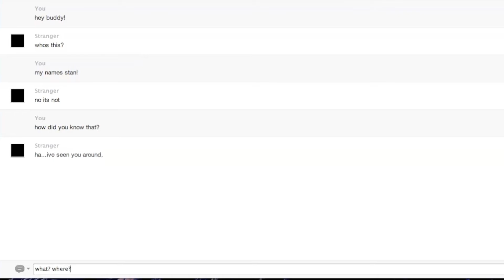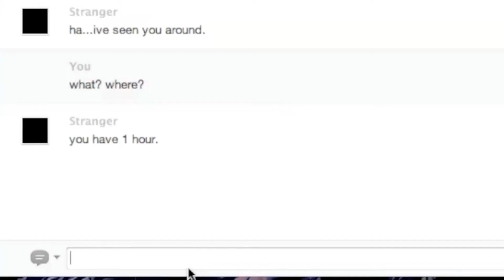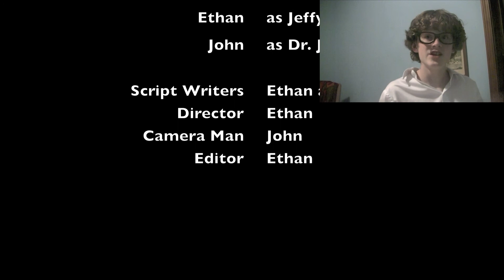The Adventures of Jeffy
Jeffy walks you through one of his days.